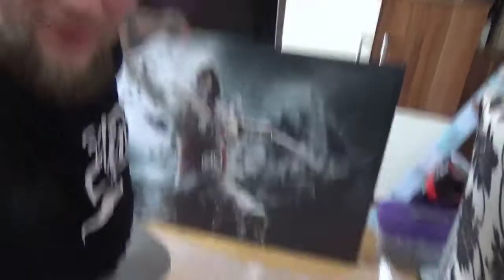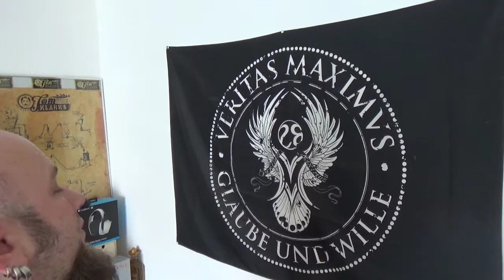Fan Geschenk von OberhavelTV | Assassin's Creed